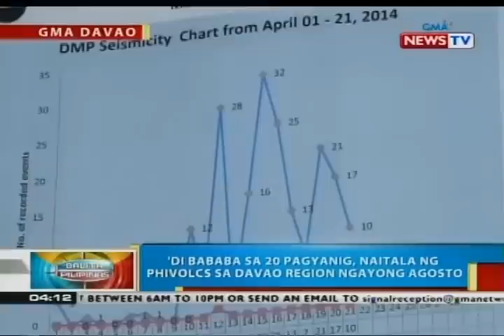Phivolcs: Madalas na pagyanig sa Davao, bunsod ng paggalaw ng Phl Fault Zone